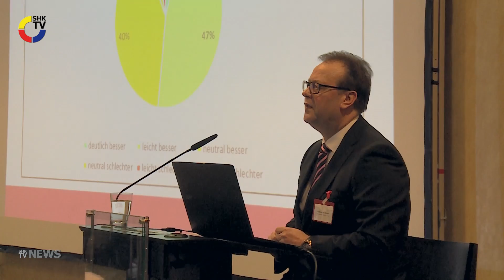SHK-TV Nachrichten: Prognosen für SHK-Branche 2017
...und mit:
– Neuer Hauptgeschäftführer des ZVSHK Andreas Müller
– Neuer Geschäftsführer bei der ARGE Neue Medien Konrad Werning
– Vaillant: Grundsteinlegung zum neuen Forschungs- und Entwicklungszentrum